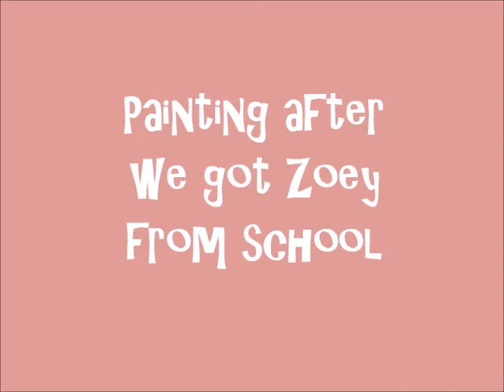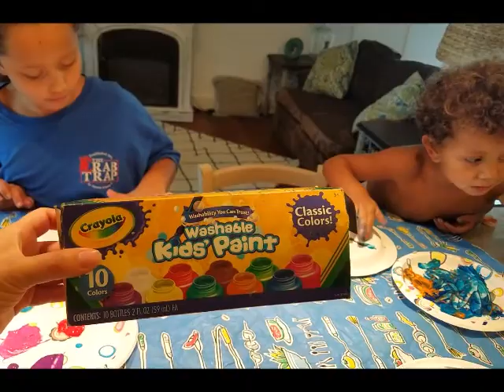Paint day with the kids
Lunch with Maddox. Painting with the kids.